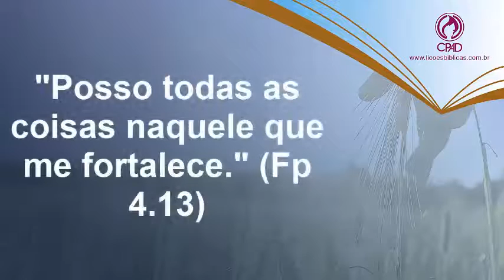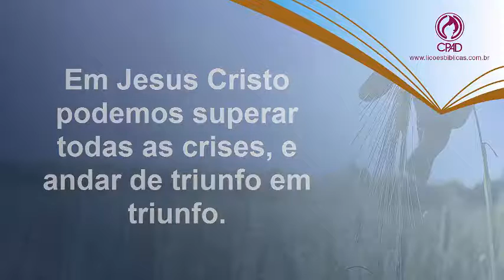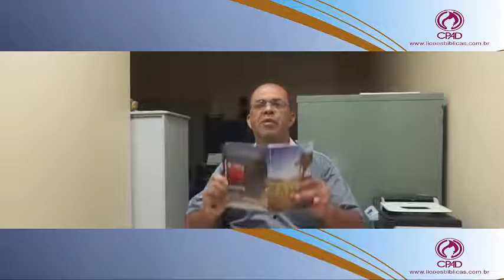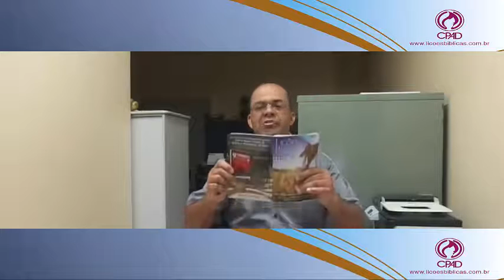Lição 13 - A Fidelidade de Deus